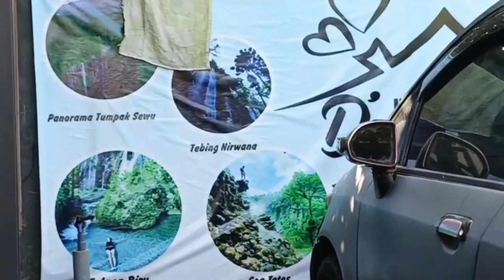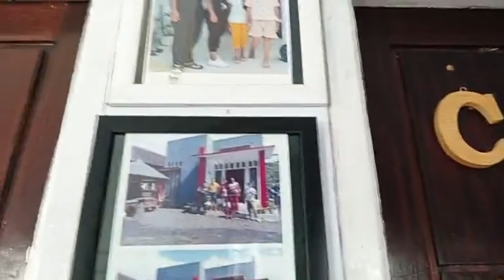Penginapan Murah Dekat Tumpak Sewu (D'Corner Homestay)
Penginapan Murah dekat Air terjun Tumpak Sewu  (D'Corner Homestay)